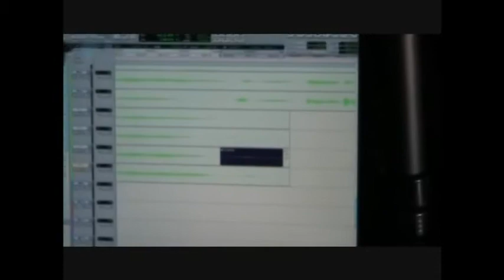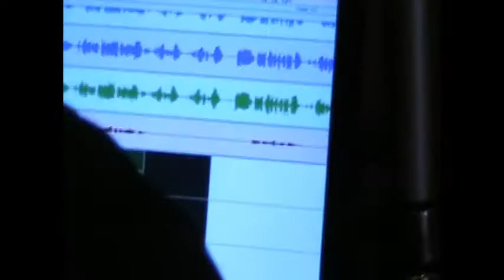Ashley Honnell Records Her First Two Singles With Keith Olsen And Ben Krames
Ashley Honnell records her first two singles with Keith Olsen and Ben Krames. Songs written by Jud Friedman: 'Flowers' and 'I Just Wanted You To Know.'